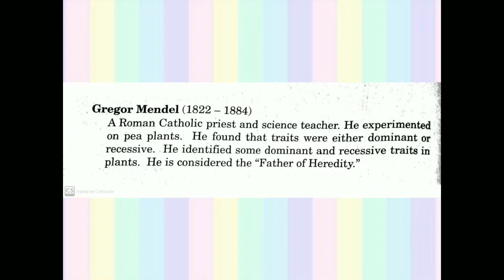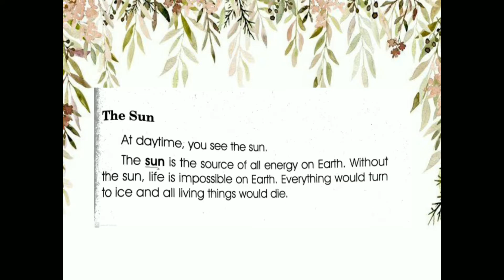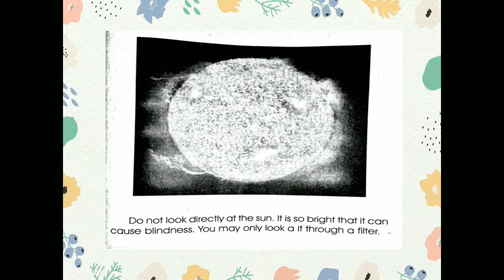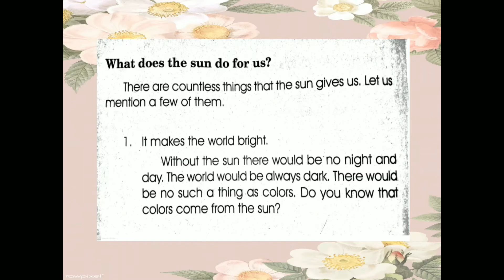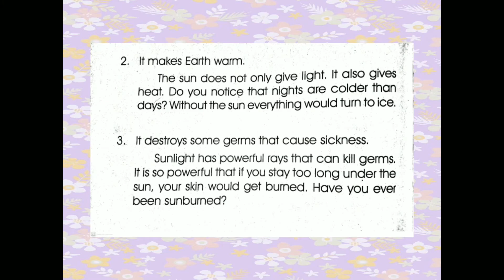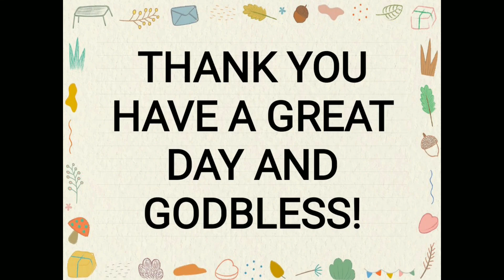The Sun: Discovering The Advantages And Disadvantages People May Get From The Sun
THE SUN

Mula sa aking mga libro noong ako ay Elementary pa lamang, narito ang mga impormasyon at mga karagdagang kaalaman tungkol sa Earth in Space.

WHAT'S INSIDE?
1.) Knowing Gregor Mendel
2.) Learning Further about the Sun
3.) Looking Directly to the Sun
4.) Making the World Bright
5.) Warming the Earth
6.) Destroying Germs That Cause Sickness
7.) Helping Plants to Manufacture Flood
8.) Protection Yourself from the Sun

You may send us on:
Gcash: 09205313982